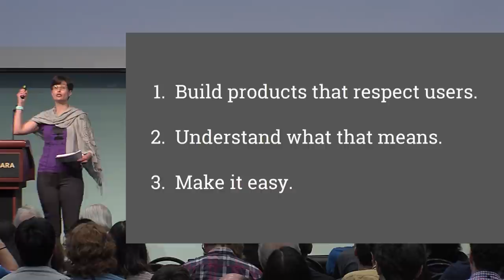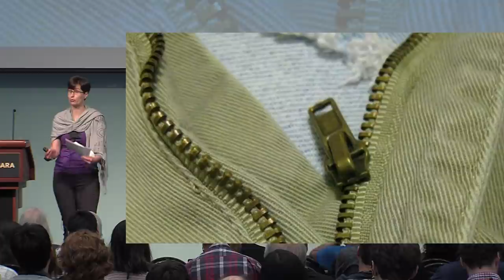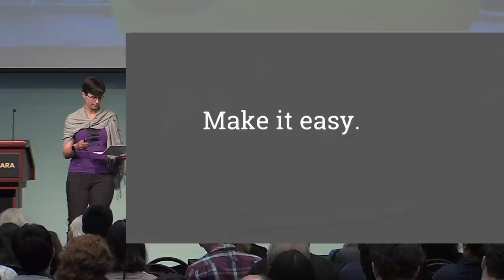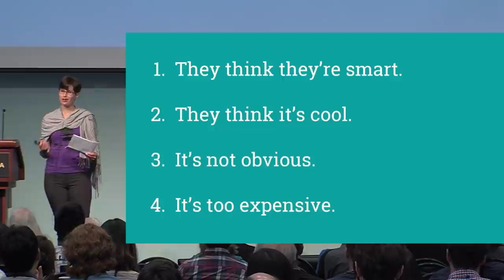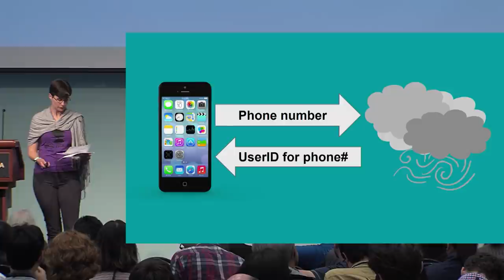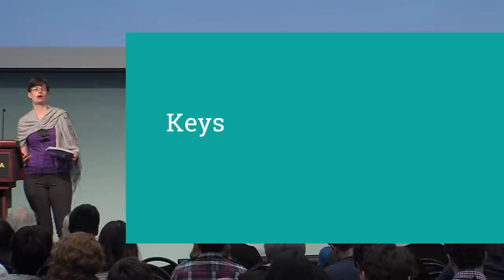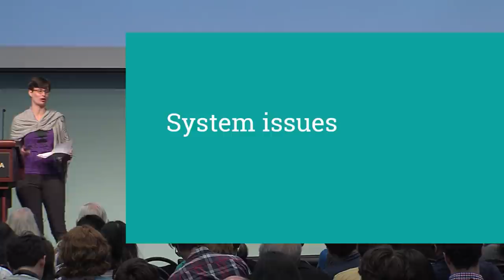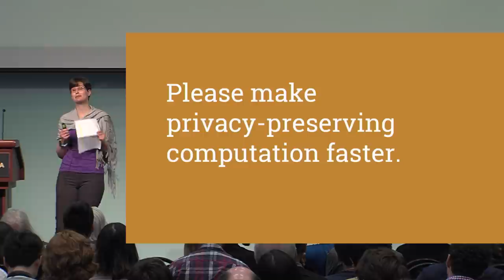Crypto: A Key Ingredient to Building Respectful Products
Invited talk by Lea Kissner, presented at Crypto 2018.